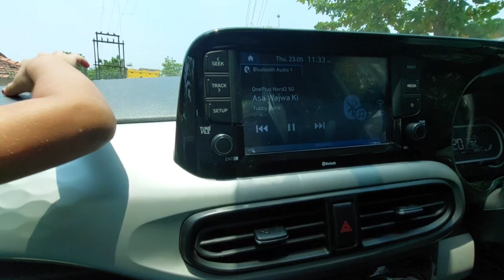आम्ही निघालो अन्वी ला घेऊन 🚙 | सामानाची जमवाजमव 🫣 | Marathi Vlog | Vlog 459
Song: Aase Wajwa Ki
Singer: Bela Shende & Chorus
Lyricist: Arvind Jagtap
Composer: Tubby Parik
Arranger & Programmer: Tubby Parik